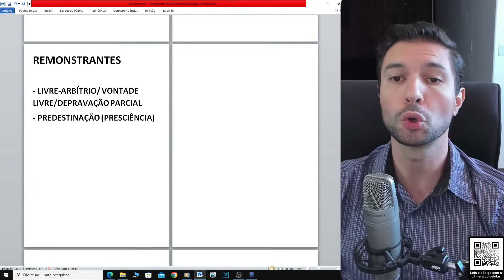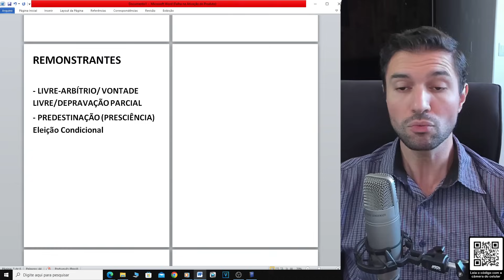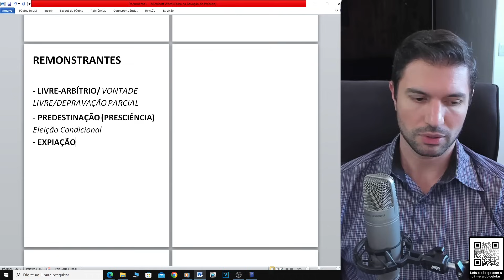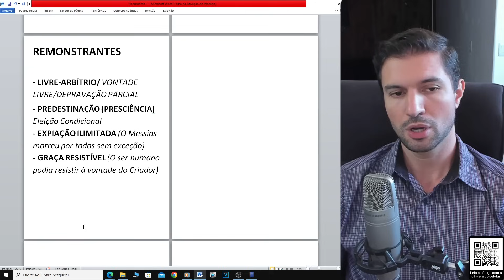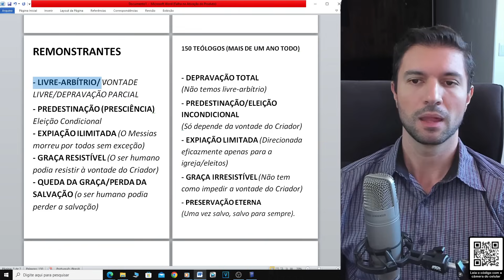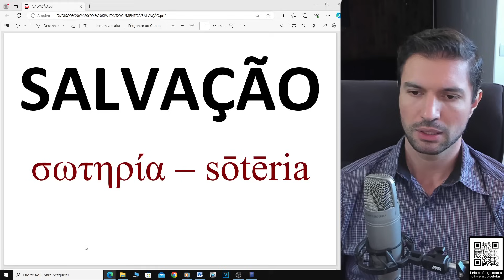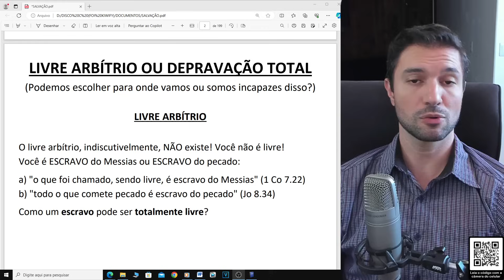OS 5 PONTOS DA SALVAÇÃO: Como tudo Começou (Série - As Doutrinas Salvíficas) - Introdução